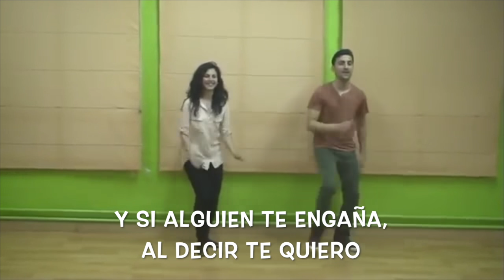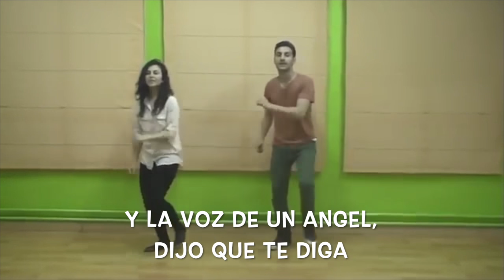CELEBRA LA VIDA. coreografia y letra